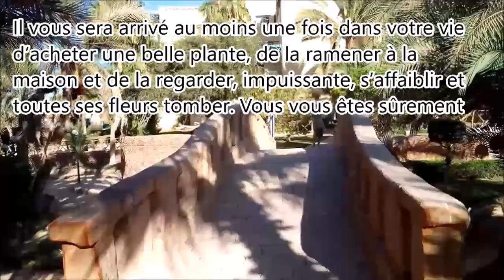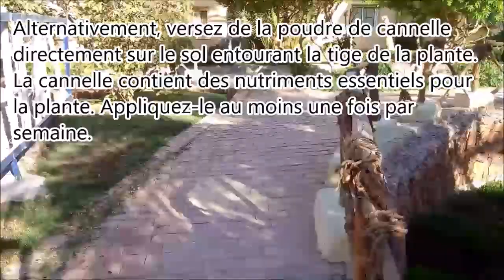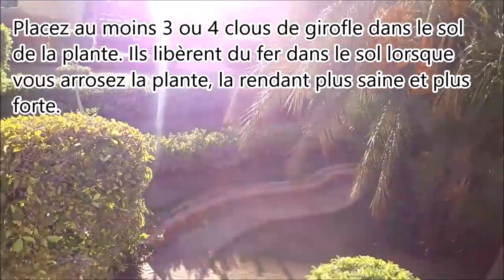Meilleures astuces pour faire fleurir vos plantes toute l’année et éviter qu’elles pourrissent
Il vous sera arrivé au moins une fois dans votre vie d’acheter une belle plante, de la ramener à la maison et de la regarder, impuissante, s’affaiblir et toutes ses fleurs tomber. Vous vous êtes sûrement demandé pourquoi cela se produit et que faire pour l’éviter.
Les plantes que nous achetons dans les pépinières ou les supermarchés subissent un changement de température important une fois qu’elles sont ramenées à la maison. Les changements d’exposition à la lumière, les nutriments qu’ils reçoivent, les niveaux de température et d’humidité peuvent stresser les plantes au point d’empêcher la floraison.
Voici des astuces efficaces pour faire fleurir les plantes toute l’année , les rendre plus saines, plus fortes et plus belles à regarder.
1- Les sachets de thé:
Si vous avez l’habitude de boire du thé, ne jetez jamais les sachets de thé usagés. Ils sont d’excellents alliés pour fertiliser la terre de nos plantes, en particulier les roses.
N’oubliez pas d’enlever les fleurs déjà sèches pour qu’elles puissent faire de la place aux nouvelles fleurs et continuer leur processus.
2- La cannelle:
Procurez-vous deux bâtons de cannelle, puis préparez une tisane en les faisant cuire quelques minutes dans l’eau. Laisser refroidir puis vaporiser directement sur le sol.
Alternativement, versez de la poudre de cannelle directement sur le sol entourant la tige de la plante. La cannelle contient des nutriments essentiels pour la plante. Appliquez-le au moins une fois par semaine.
3- Les peaux de banane et les coquilles d’œufs:
Ce sont à la fois des ingrédients riches en nutriments pour les plantes et très précieux au jardin. Mélangez les peaux de banane avec les coquilles d’œufs lavées, ajoutez un peu de marc de café et mixez le tout.
Versez la solution directement sur le sol, comme s’il s’agissait de compost.
4- Les clous de girofle:
Les nutriments présents dans le sol sont essentiels pour une bonne croissance et floraison de la plante. Les clous de girofle sont très riches en fer et peuvent être d’une grande aide dans le jardin.
Placez au moins 3 ou 4 clous de girofle dans le sol de la plante. Ils libèrent du fer dans le sol lorsque vous arrosez la plante, la rendant plus saine et plus forte.